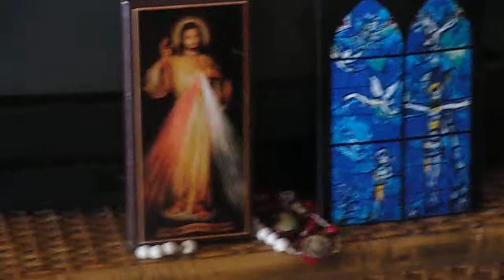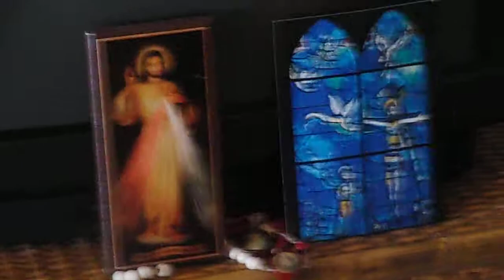A-M. 100_2276 Às 3 horas da tarde lembramo-nos da paixão de Jesus